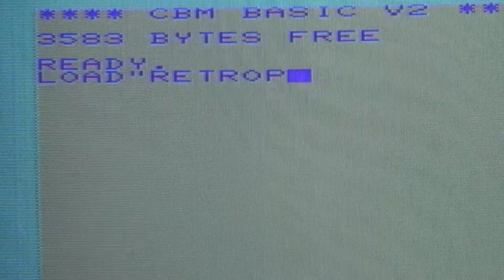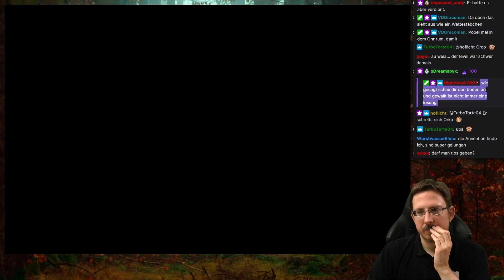Gobliiins #03: Mumie des Grauens (RetroPlay/Amiga)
Mit fortschreitendem Level scheint die Zahl der gesundheitsschädigenden Aktionen zuzunehmen. Eine Hotspot-Anzeige wäre hilfreich gewesen, aber für ein Spiel der frühen 90er Jahren ist das wohl etwas viel verlangt... Eine übergroße Skulptur, eine Maske, eine halbe Leiter... bei Gobliiins gilt es nicht nur, verschiedene Dinge miteinander zu kombinieren, sondern auch zu berücksichtigen, dass verschiedene Charaktere auch unterschiedliche Handlungsmöglichkeiten haben!

INFOS
Titel ► Gobliiins
System ► Amiga 500
Entwickler ► Coktel Vision
Publisher ► Coktel Vision / Sierra Entertainment
Erscheinungsjahr ► 1991 / 1992
Genre ► Knobelspiel